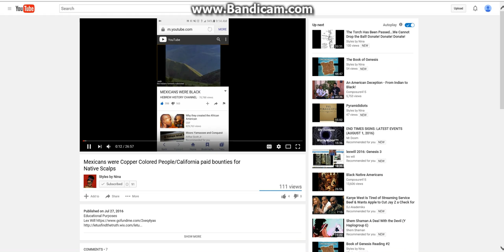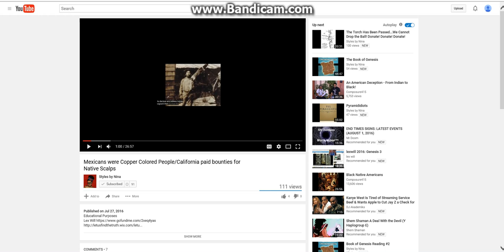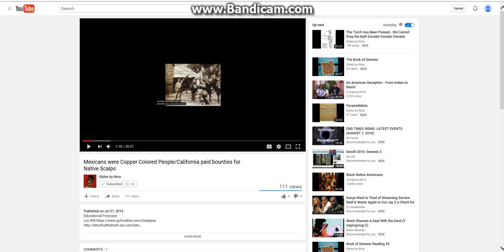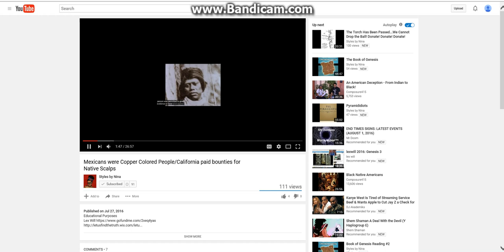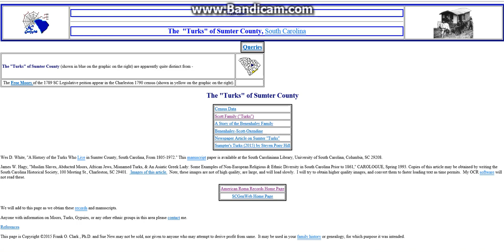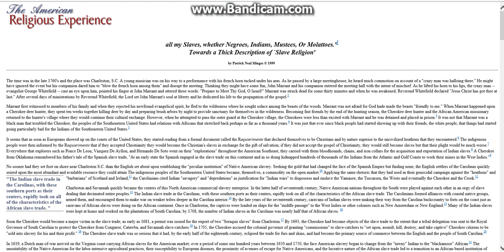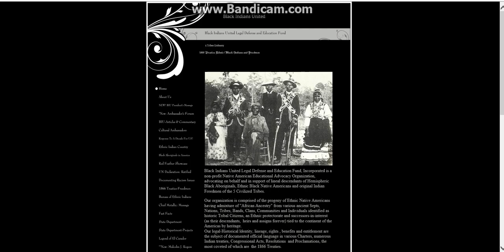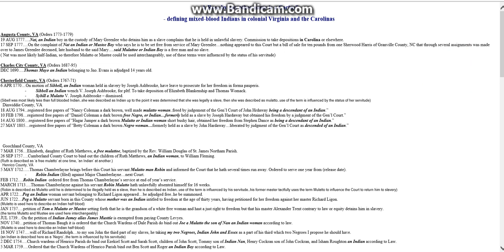indians,negroes,spanish florida,slave catalogues